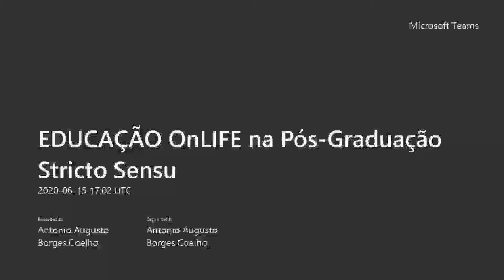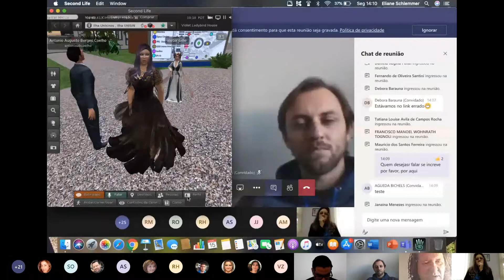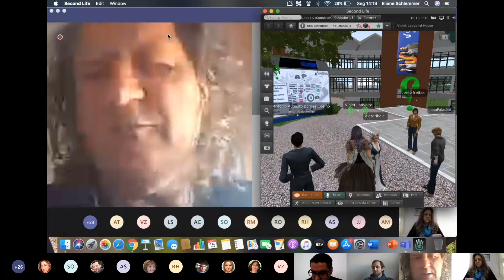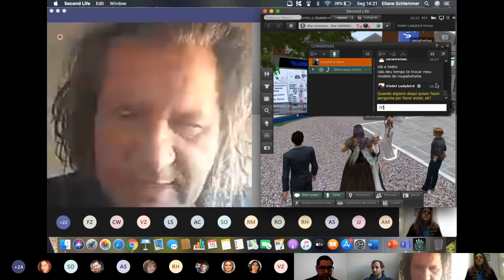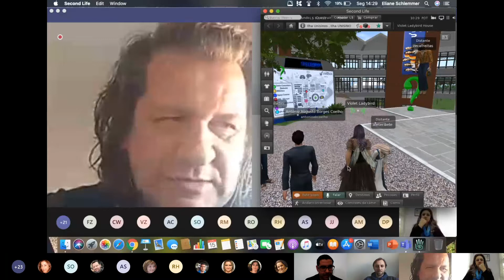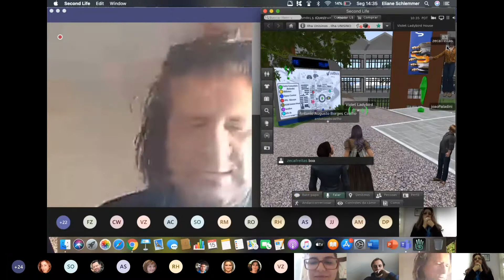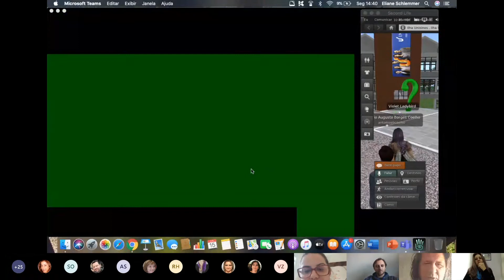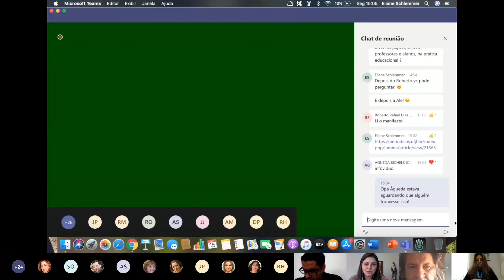Os desafios da pandemia na forma de pensar as instituições acadêmicas